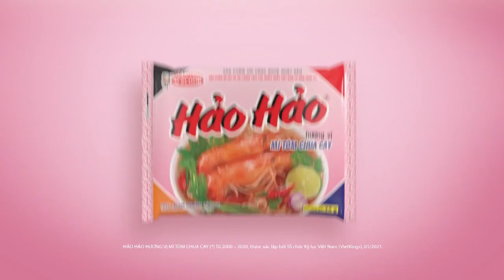Quảng cáo Mì Hảo Hảo - Ăn Hảo Hảo vi vu cùng sao (15s, 6/2022)